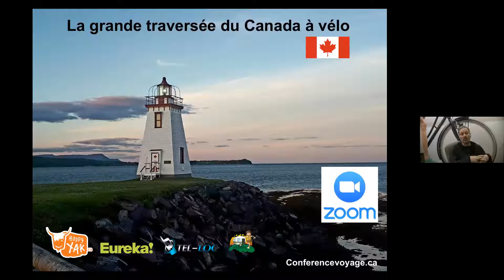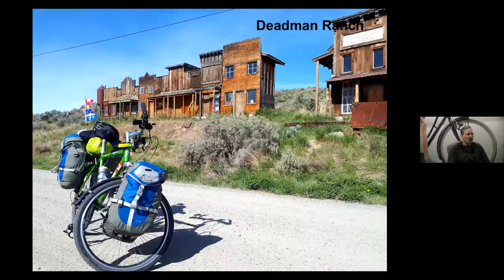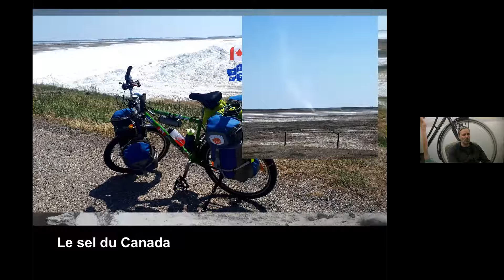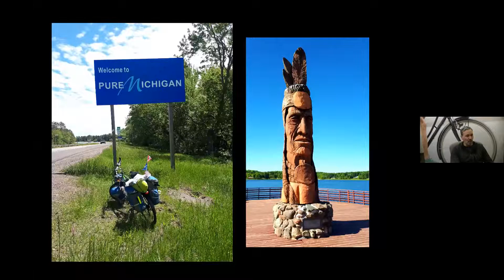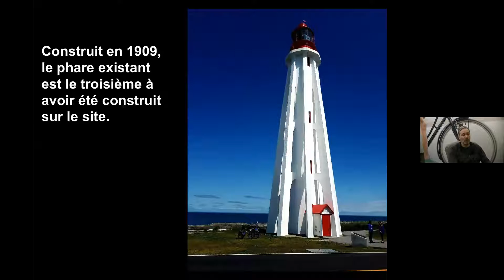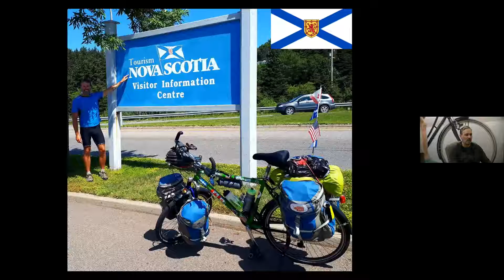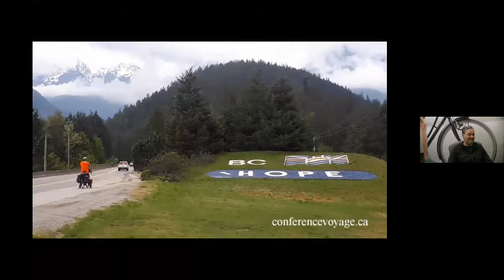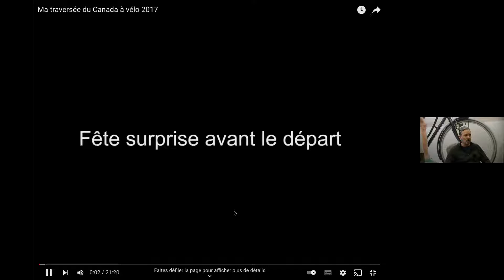LA GRANDE TRAVERSÉE DU CANADA À VÉLO (Présenté par VÉLO QUÉBEC)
Conférence voyage ZOOM Présenté par Vélo Québec

Le Canada et USA à vélo, d’un océan à l’autre.
Voyager à vélo est fantastique. Le cyclotourisme suscite souvent la curiosité des gens, et me permet de faire plusieurs rencontres qui ne seraient jamais arrivées dans d’autres circonstances. Des rocheuses canadiennes à Terre-Neuve, 3 mois de découverte extraordinaire qui ont changé ma vie.